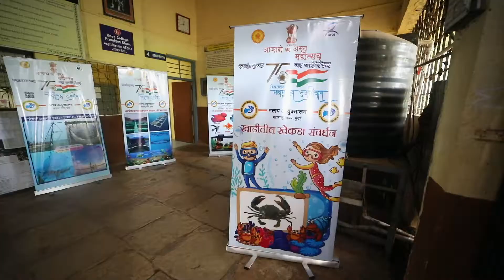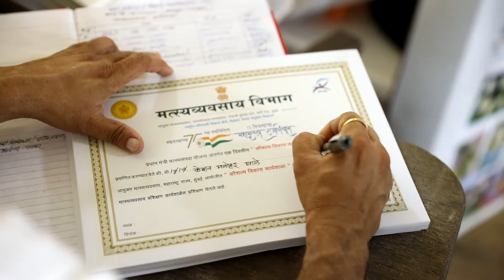State Fisheries Outreach program 2022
Awareness and information about Fisheries was conducted for Gokhale Education Society...School and College students in Jowhar on 27_29 July 22.More than 2000 children visited the Fish Art exhibition .and 400 College students attended the Fish value addition workshop